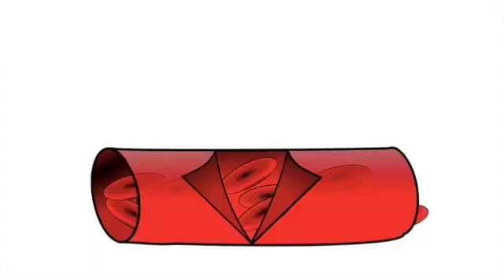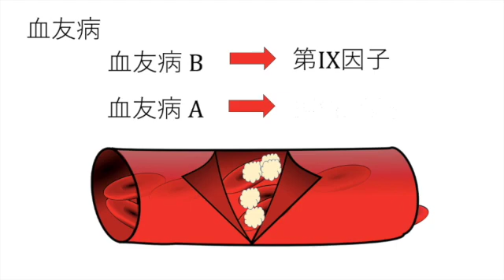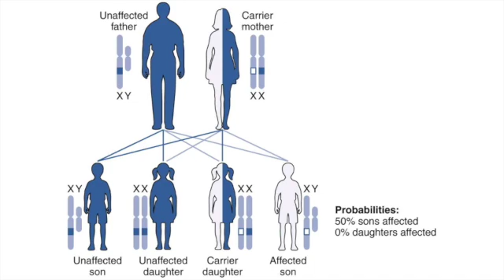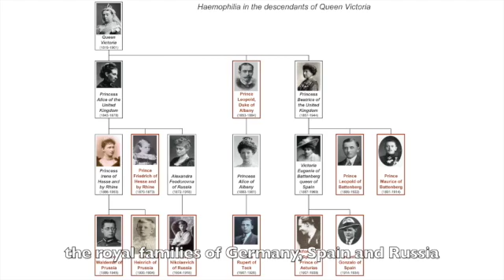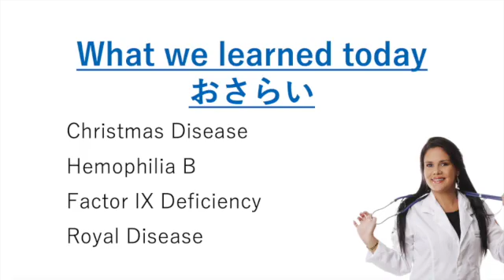第8回医療英語【クリスマス病】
クリスマス病とは何か、を英語と日本語で解説します。

圧倒的に男性に多いこの病気。
なぜ男性に多く遺伝するのか、どうしてクリスマス病と呼ばれているのか、
そもそもどんな病気なのか。

この季節に豆知識として誰かに教えてあげてください。